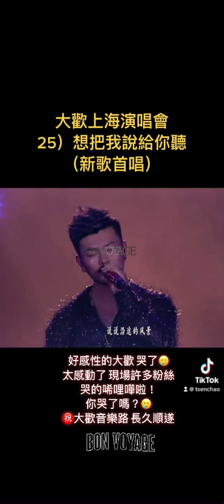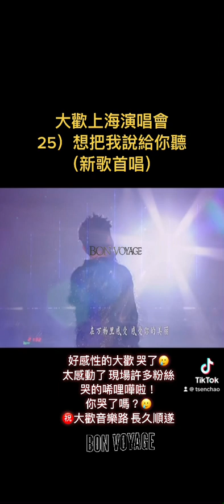大歡上海演唱會 想把我說給你聽 原創 原唱 大歡 大欢 dahuan